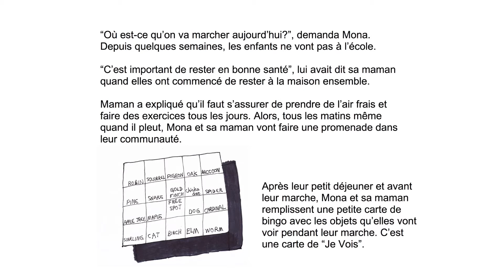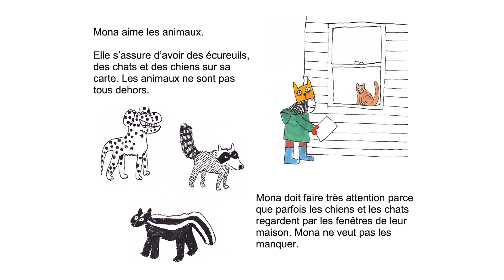Je vois! Par Beth Christie avec les illustrations de Colin Smith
Here is a great story by Beth Christie, Subject Coordinator for Fine Arts, Enrichment and Social Studies with lovely illustrations by New Brunswick artist Colin Smith. It's about a little girl, named Mona, who loves going for walks with her mom. Try creating your own Bingo card for walks outside.